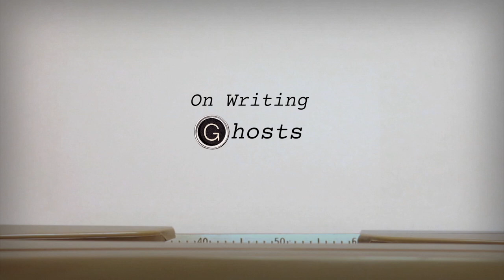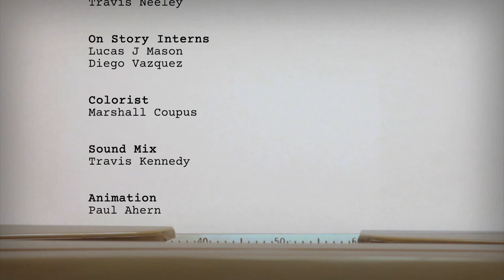On Writing Ghosts with Joe Wiseman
This week on On Story, producer and showrunner Joe Wiseman discusses his work behind the American adaptation of the BBC’s hit comedy series, Ghosts. Wiseman deep-dives into the art of adaptation, finding the perfect cast, and the process of recreating the story for an American audience.